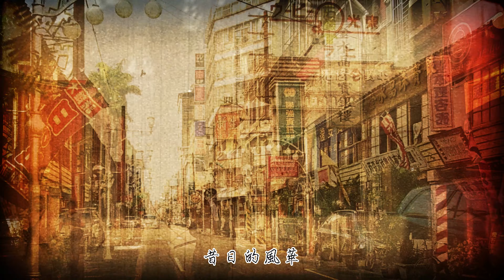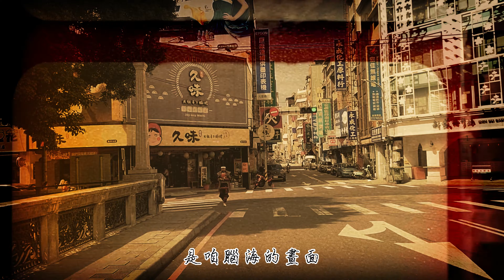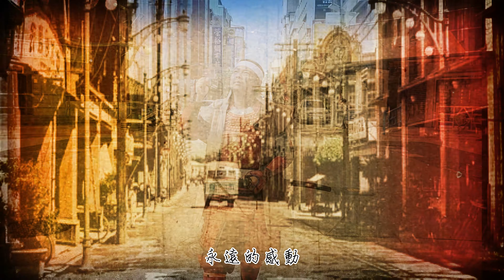思想起鈴蘭通__台灣甲胄武士隊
為什麼叫「鈴蘭通」？
日治時期的中山路叫「新盛橋通」（通リ：在日文是大道、道路的意思），因為街道上的路燈設計為鈴蘭花，所以也稱作「鈴蘭通」，而在日本每個熱鬧的街道都會叫作鈴蘭通，比如京都，為什麼當時的路燈會設計成鈴蘭花的造型呢？是因為1910年代，歐洲流行的新藝術運動，在工藝、建築領域上出現了以自然界的植物為圖案的設計風潮，這股風潮傳到日本後，當時同為日本領土的臺灣，也紛紛在各市街出現鈴蘭燈的身影。後續隨著太平洋戰爭的爆發，大部分的鈴蘭燈與銅製品遭到總督府徵收，現在僅剩在台灣大道上復刻的鈴蘭燈可以讓大家回味了！

【思想起鈴蘭通】感謝副團長 寺川井的演唱